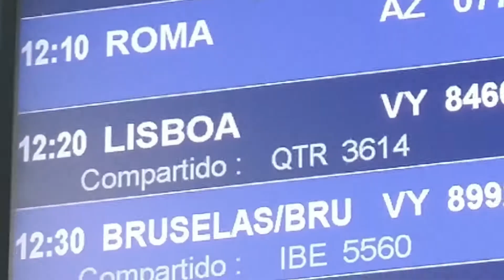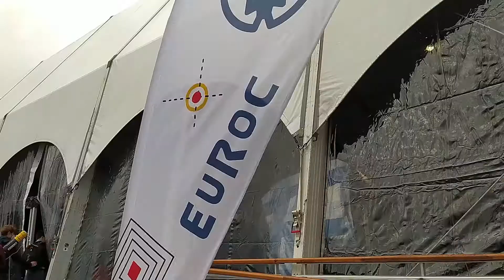Cosmic Research in Euroc 2020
Between October 23 and October 25, three of us attended the first edition of EuRoC - the European Rocketry challenge.

EuRoC is a new undergraduate rocketry competition promoted by Portugal Space and the City Council of Ponte de Sor with the aim of encouraging young people to pursue STEM careers, as well as strengthening competences in the space through research, education, and scientific culture.

Participating as representatives, the attending members of Cosmic Research presented our missions and engaged in networking activities with the other teams. We all shared one passion: rocketry!